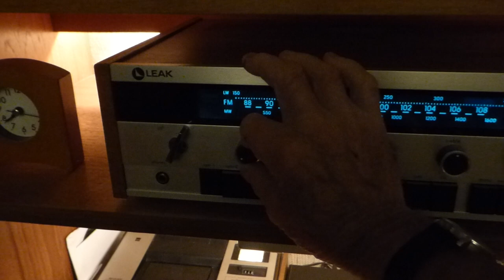SHARP RT 442H CASSETTE PLAYER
For what it's worth, this is my Sharp RT 442H cassette deck, I bought in 1972. It's playing a tape probably nearly as old, through my 1980 Leak 2000 tuner amplifier and 1972 Goodmans Havant speakers.

It's still in excellent working order as is the rest of my gear, although I did change the belts about fifteen years ago.
I don't think the reproduction (recorded on a little Lumix DMC TZ-60 camera) sounds too bad.

To be honest, I don't play it much, but it's "there" and working if I want it, like a lot of stuff I hang on to and don't use much either.